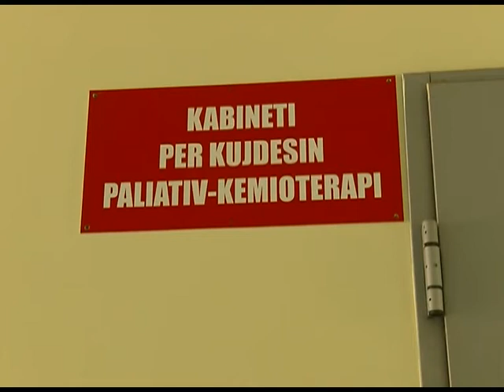SEMUNDJA E KANCERIT, NUMRI I TE PREKURVE NE RRITJE